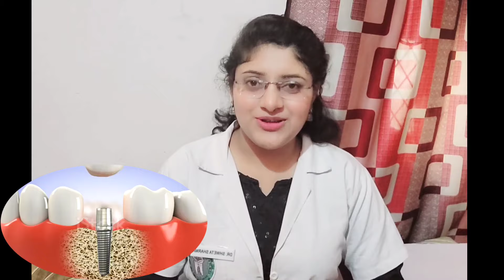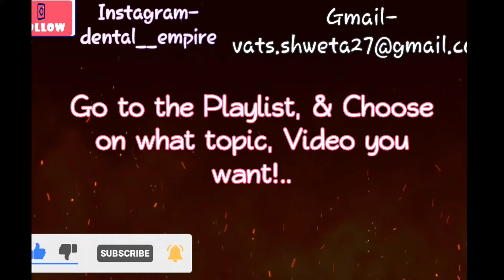Dental Implant Procedure in Hindi| Cost In India| Time For Treatment| Dr.Shweta Sharma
4. TELEGRAM Group For Books-

6- Ask in COMMENT section..